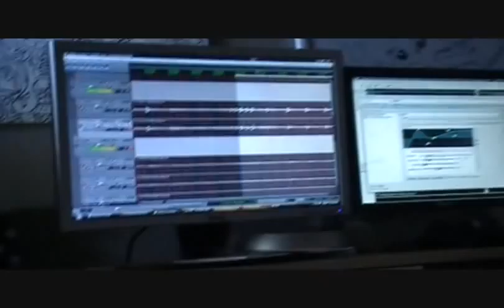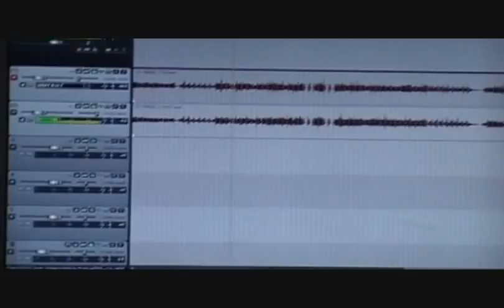Mystery, Alaska Studio Update 1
Mystery, Alaska at Catharsis Studios recording the first EP with Ryan Harvey.

Update 1 - The drive to Catharsis Studios. Tracking drums. Being foolish.

Oceana
"Blue"

Electric Six
"Gay Bar"